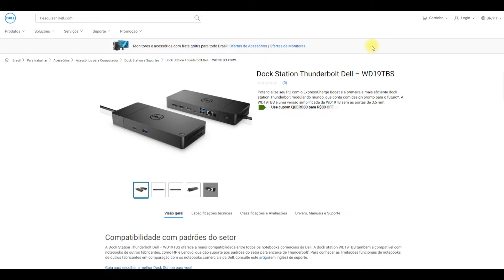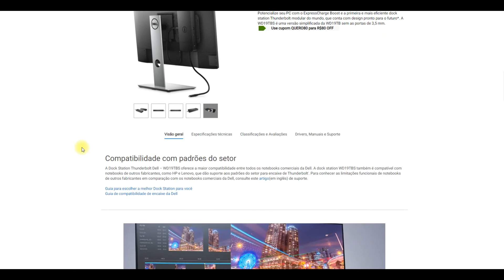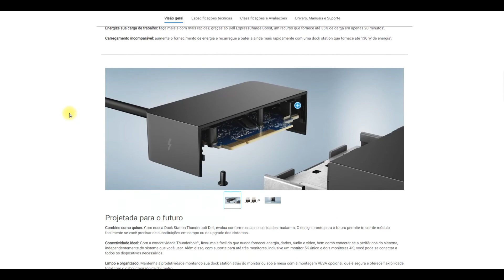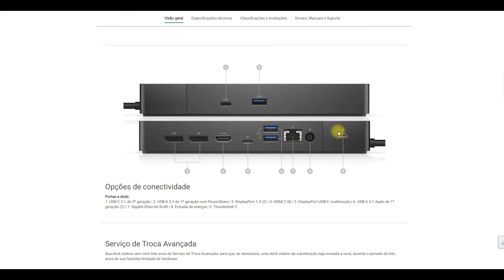Dock Station Thunderbolt Dell – WD19TBS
Nesse vídeo eu mostro a  Dock Station Thunderbolt Dell – WD19TBS
Portas e slots:
1. USB-C 3.1 de 2ª geração | 2. USB-A 3.1 de 1ª geração com PowerShare | 3. DisplayPort 1.4 (2) | 4. HDMI 2.0b | 5. DisplayPort USB-C multifunção | 6. USB-A 3.1 duplo de 1ª geração (2) | 7. Gigabit Ethernet RJ45 | 8. Entrada de energia | 9. Thunderbolt 3

Translated titles:
Estación de acoplamiento Dell Thunderbolt: WD19TBS

Dell Thunderbolt-Dockingstation-WD19TBS

Station d'accueil Dell Thunderbolt-WD19TBS

डेल थंडरबोल्ट डॉकिंग स्टेशन-WD19TBS

Dell Thunderbolt Docking Station-WD19TBS

Stasiun Dock Thunderbolt Dell-WD19TBS

Docking station Dell Thunderbolt-WD19TBS

デルサンダーボルトドッキングステーション-WD19TBS

Док-станция Dell Thunderbolt — WD19TBS

สถานีเชื่อมต่อ Dell Thunderbolt-WD19TBS